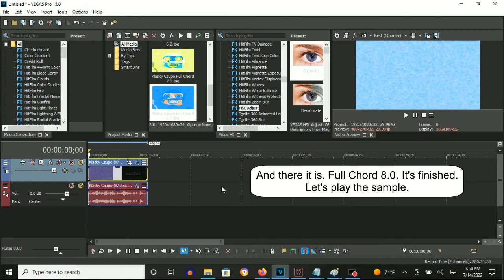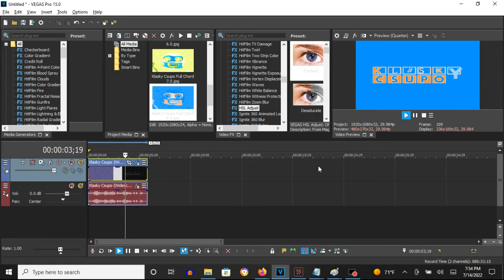How To Make Full Chord 8.0 On Vegas Pro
How To Make Full Chord 8.0:

(VideoFX)

1st: Gradient Map - Full Chord 8.0

0; R:   0, G:  145, B: 255, A: 255
1; R: 217, G:  230, B: 242, A: 255
2; R: 255, G:  116, B:   1, A: 255

(AudioFX)

1st: Orange Vocoder - FULL CHORD 8.0

Keyboard Key Set:

3rd White Key
5th White Key
8th White Key
10th White Key
13th White Key

Effect by MediaPerthVideoEditor379 (Moved to PRVM986) and MediaRavenEditor2022 /R

Klasky Csupo 1998 in Full Chord 8.0
1,985 views